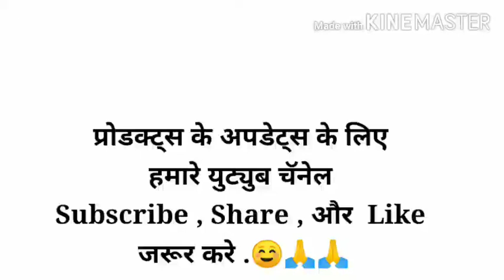Home and Kitchen:- Rotate vegetable Cutter with Drain Basket. at Wholesale/Reasonable price.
Hii,
This video is all about products Unboxing and all products are available at reasonable price at sherryecommerce store.

India's no.1 e-commerce site.

Reasonable rate
Home and kitchen.
Vegitable Cutter
Product Unboxing

Rotate Vegetable Cutter with Drain Basket (6 in 1 Multifunction)